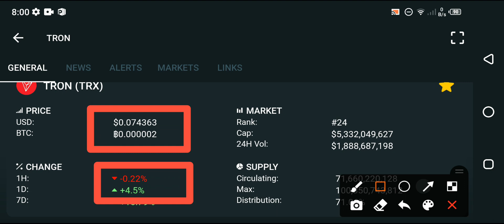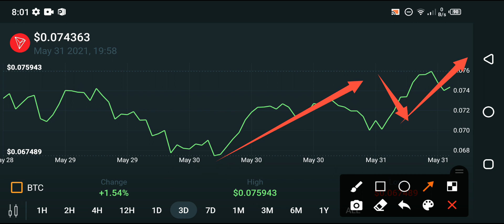Tron Holders Big Mistake😭 || Tron TRX price prediction update